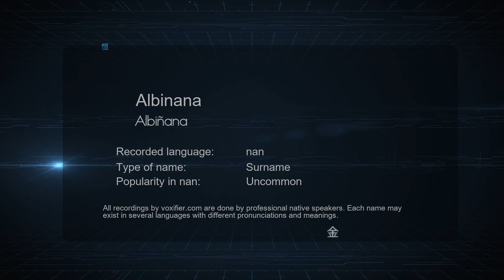How to Pronounce Albinana (Albiñana) in nan - Voxifier.com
This is the nan pronunciation, gender, and phonetics recording of the name Albinana (Albiñana). The same name may exist in other languages with different pronunciations. Check the meaning of name along with other possible pronunciations or similar names for free Voxifier uses the help of expert linguists to simplify pronunciations by replacing some special sounds with sounds more commonly available across all languages.